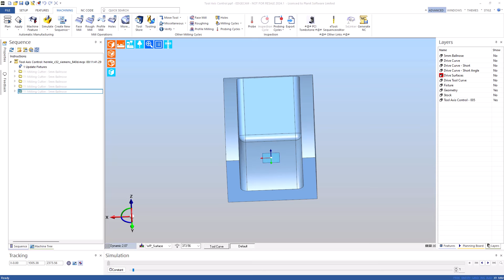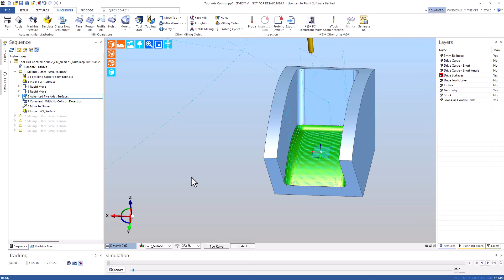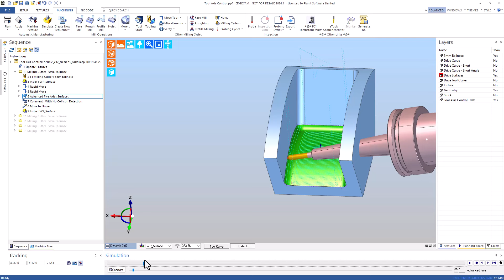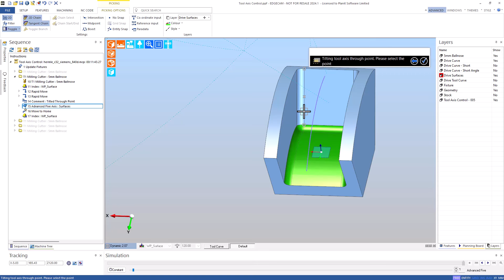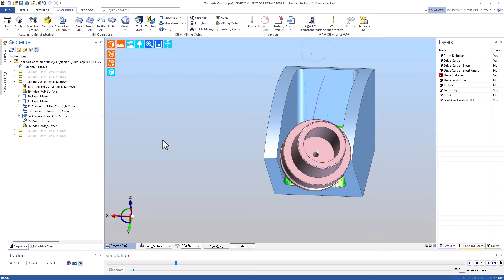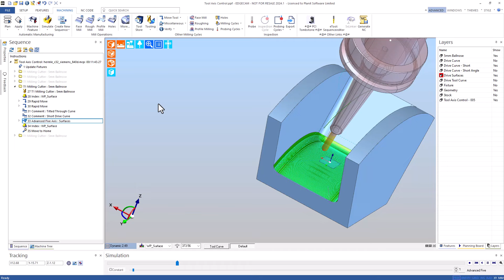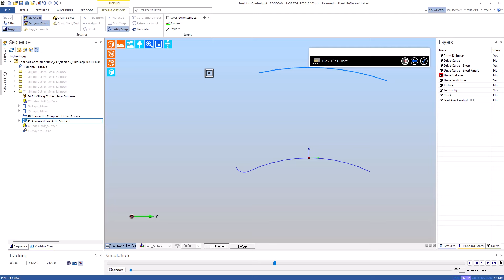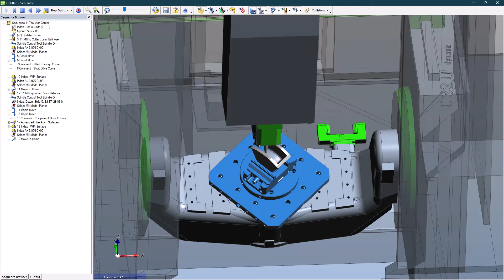EDGECAM Tool Axis Control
The benefits of wanting to use Five Axis are to improve Surface Finish and a Smoother Toolpath while in the cut.
With the use of Drive Curves, this is easily achieved within the EDGECAM Advanced Five Axis Cycle.
EDGECAM utilises your in-house knowledge and experience to drive the tool to suit different applications.

EDGECAM is a world-leading CAM solution for CNC machine tools like DMG MORI, DOOSAN, MAZAK, HELLER, HEDELIUS, ANAYAK, CORREA, HAAS, HYUNDAI, HURCO, KITAMURA, ZIMMERMAN, WFL, ZAYER, TAKUMI ...etc.
Proud creator of WAVEFORM high-end highspeed machining technique.
It drives from 2-axis turning machines to complex 5-axis, 6-axis or Mill-Turn machines.
Lathe, milling or Wire EDM machines in our DNA. B-axis turning, simultaneous 5-axis machining, digital twins, on machine probing or inspection are just some of our capabilities to support Industry 4.0.

Share your stories using
/ edgecam.hexagon